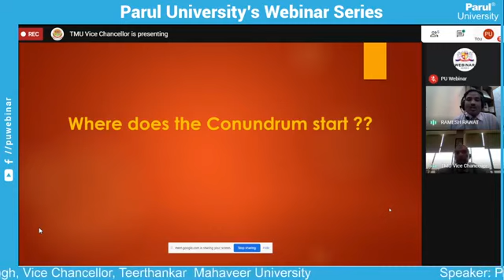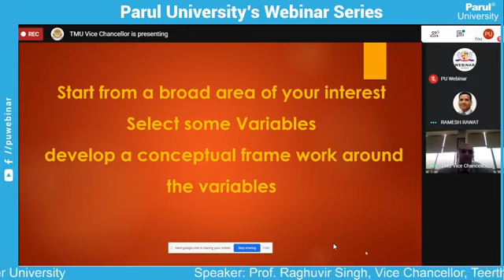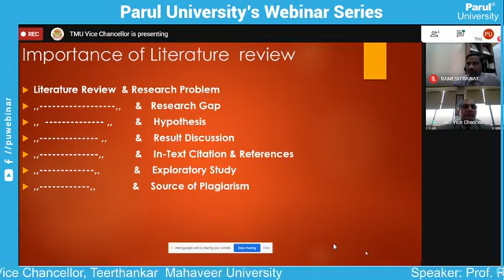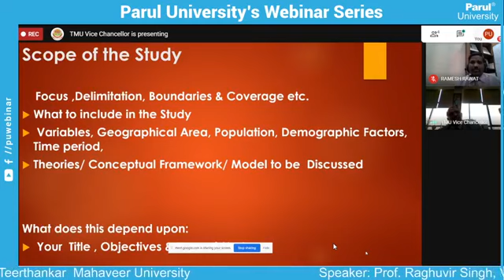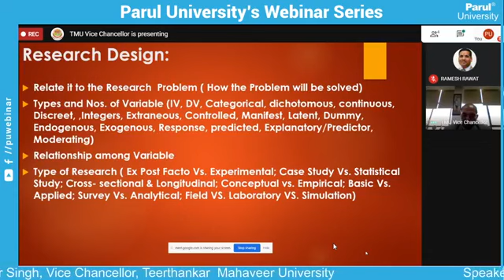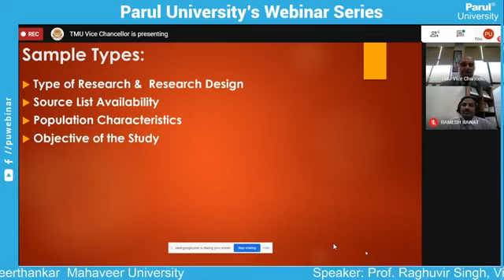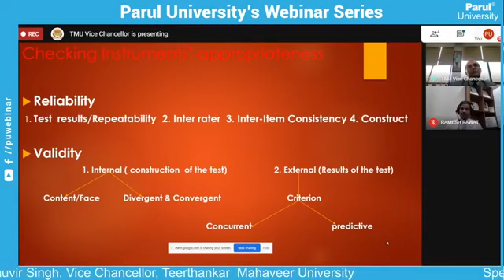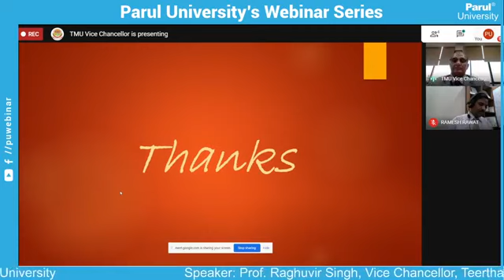050221 How to write a Good Research Paper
050221 How to write a Good Research Paper